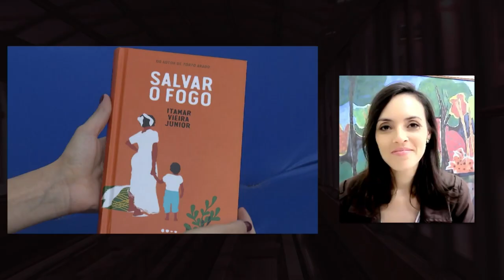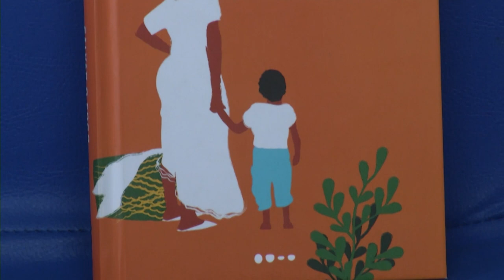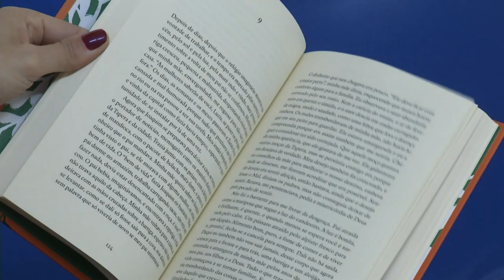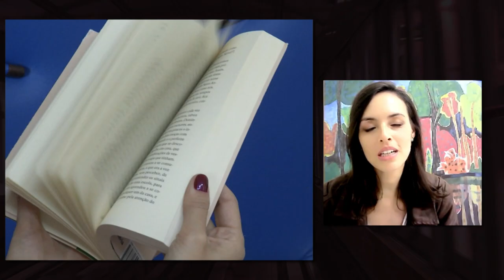Estação Cultura - 07/07/2023